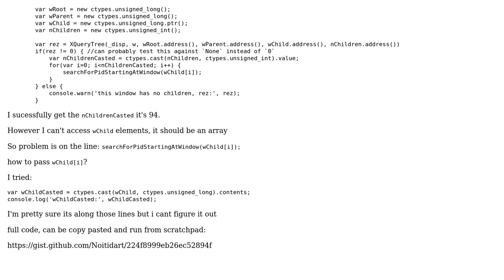X11 js-ctypes, XQueryTree acces wChild[i]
With thanks & praise to God, and with thanks to the many people who have made this project possible! | Content (except music & images) licensed under CC BY-SA | Music | Images & others | With thanks to user Noitidart user Josh Matthews and the Stack Exchange Network Trademarks are property of their respective owners. You are responsible for your own actions.